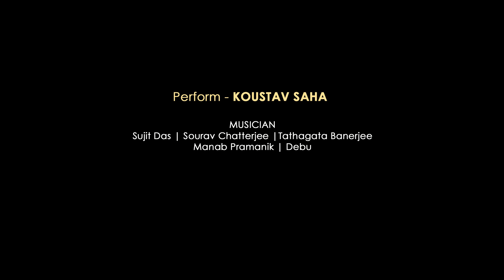চন্ডীদাস পদাবলি ( Chandidas Padabali ) KOUSTAV SAHA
# সবার উপরে মানুষ সত্য তাহার উপরে নাই ।
# আমার উঠিতে কিশোরী বসিতে কিশোরী , কিশোরী গলার হার ।

Perform - Koustav Saha  | Berhampore , Murshidabad
Chandidas Podaboli
Organize by - Sristi Sukh  | Rabindra Sadan
Video Cover by - Suman Kumar Saha | Malik Bharosa